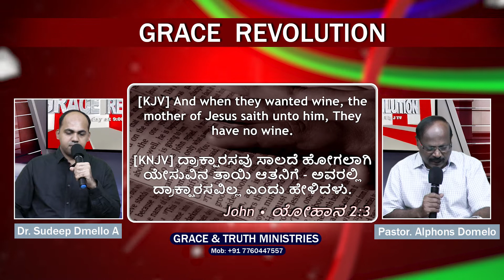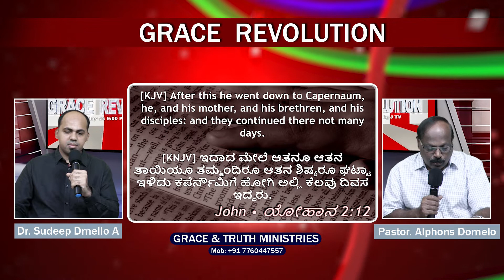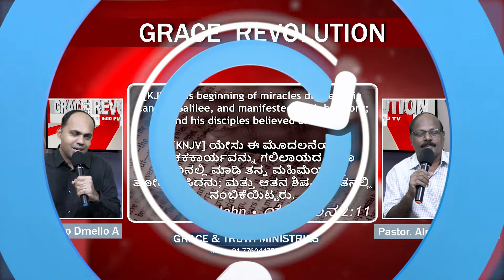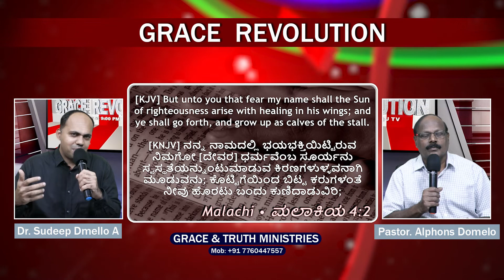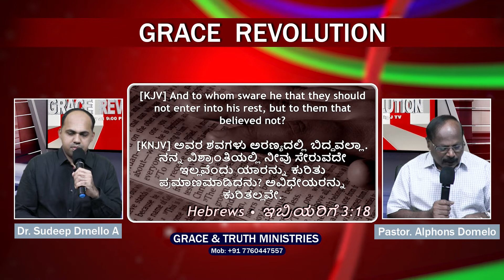GRACE REVOLUTION | Dr. SUDEEP D'MELLO & Ps. ALPHONS DOMEELOS | EPISODE -52